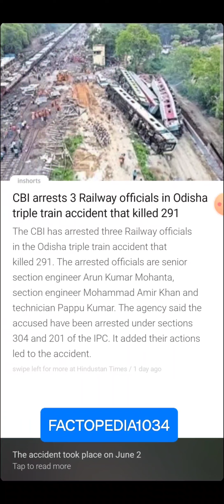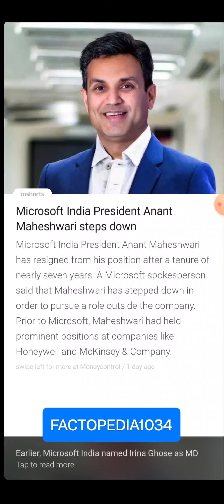National news 3 - 9 july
Josh id - Check out factopedia's profile on Josh